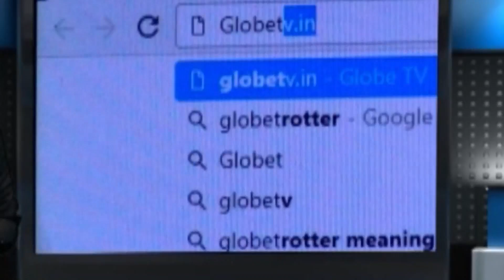খুচরো ও পাইকারি দোকানে অভিযান